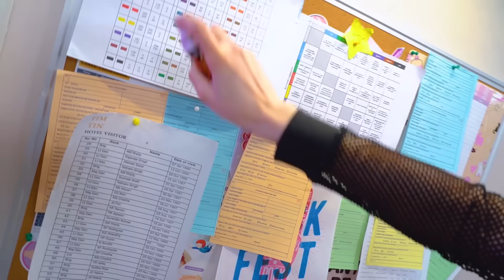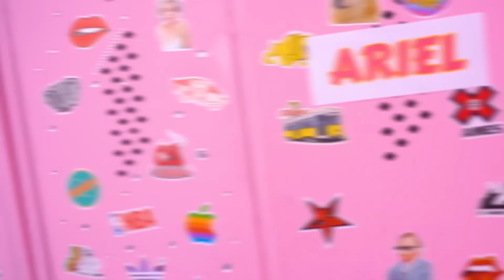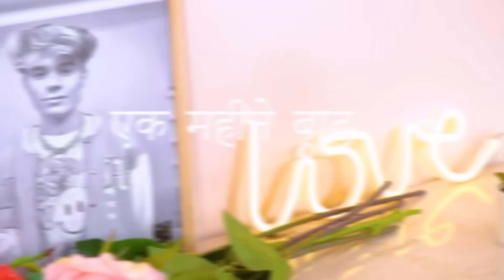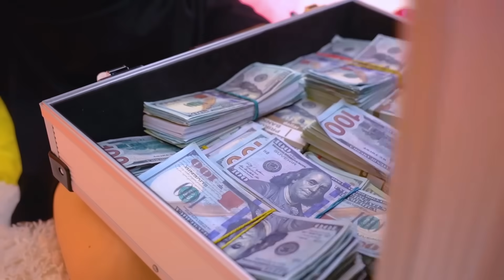अच्छा लड़का या बुरी लड़की | मैं मीन ऑल्ट गर्ल को डेट कर रहा हूं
प्यार की फीलिंग गलत समय पर भी आ  सकती है और उस आदमी  के लिए नहीं जो आपके लिए अच्छा  होगा! इसलिए, यह किसी के लिए हैरानी  की बात नहीं थी कि एक अच्छे लड़के और एक बुरी लड़की के बीच का रिश्ता शुरुआत में ही इतनी सारी प्रॉब्लम  लेकर आया। क्या मजबूत होगा - उनका प्यार या लड़ाई ? क्या सॉफ्ट बॉय को अपनी ऑल्ट गर्ल से एक बार मिलने का पछतावा नहीं होगा?